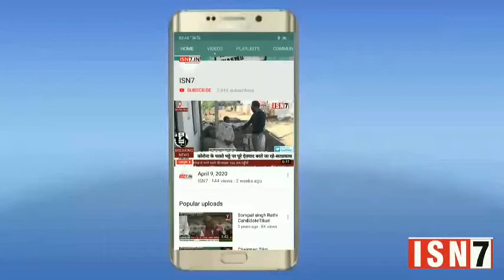बिजनौर से संवाददाता आफताब अहमद की रिपोर्ट...ISN7